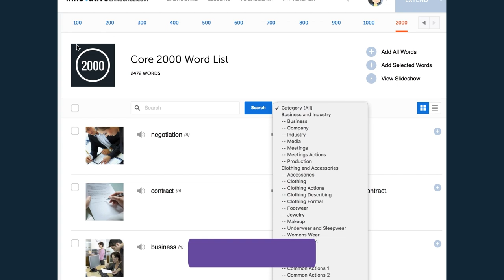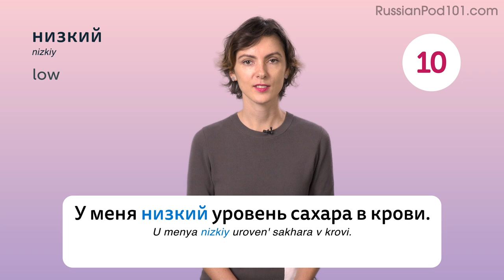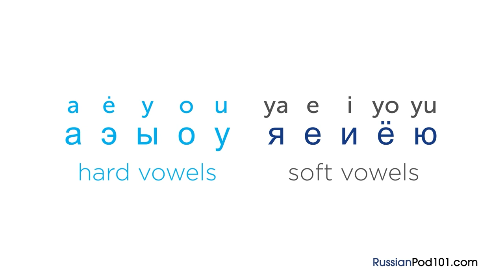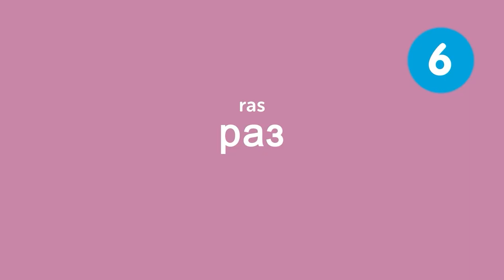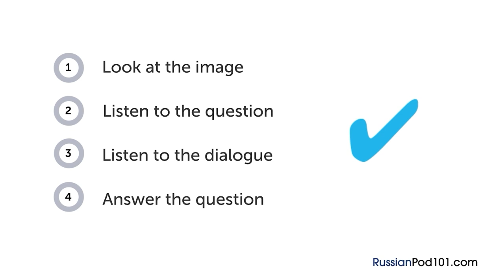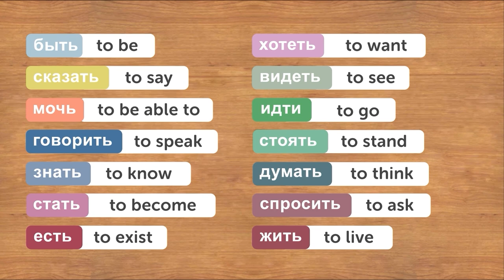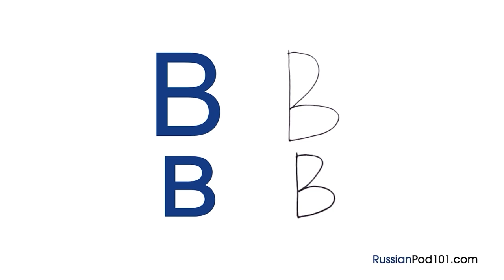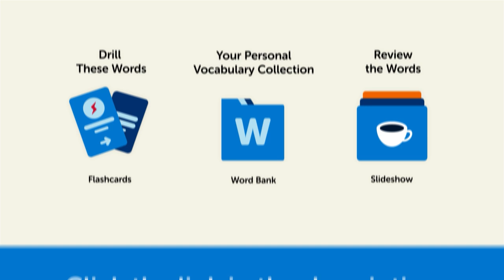Learn Russian: 40 Beginner Russian Videos You Must Watch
Get your Free Lifetime Account to finally get fluent in Russian! This is the best video to get started with Russian language↓ Check how below ↓

With this video compilation you'll be able to catch up with the most popular lessons published on our channel, and review Russian phrases to master the language!

You've decided to start learning Russian, so let's build up your vocabulary! In this video, you'll learn some of the most important words and phrases in the Russian language. If you want to start learning Russian, this video is made for you. Our hosts express themselves in simple Russian, with English subtitles. This video will challenge your listening comprehension skills and help you progress in your Russian study.

Let us help you through this video compilation as you continue learning Russian! This is the fastest, easiest way to pick up basic Russian!